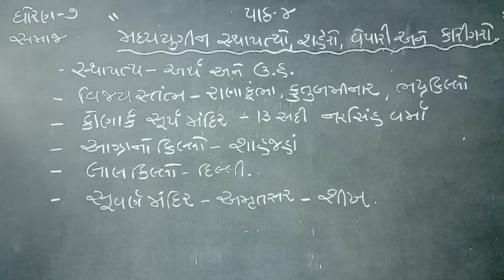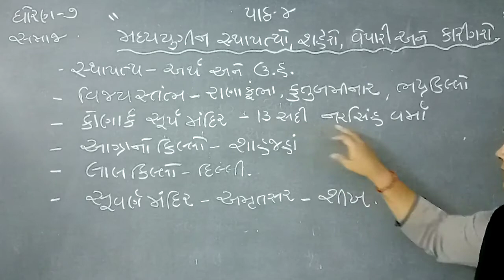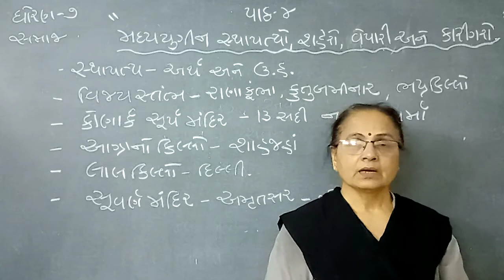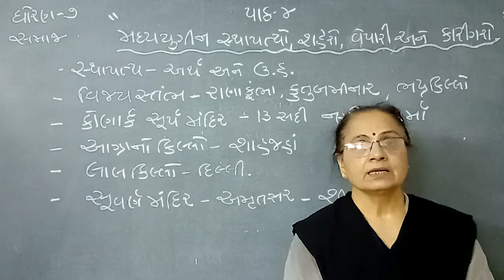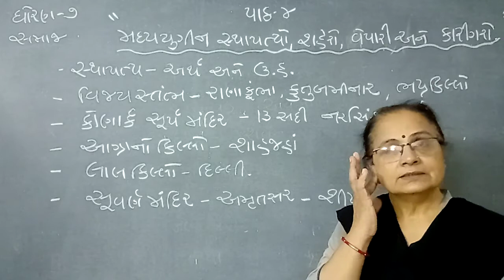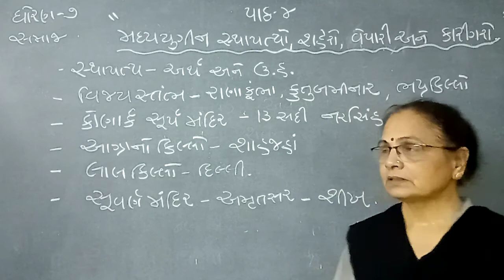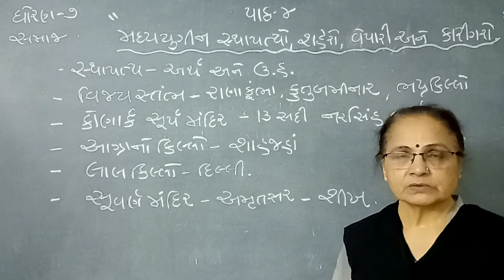ધોરણ-7 વિષય-સામાજિક વિજ્ઞાન